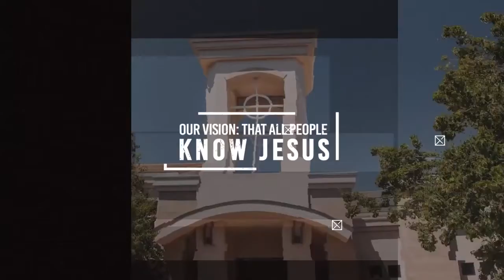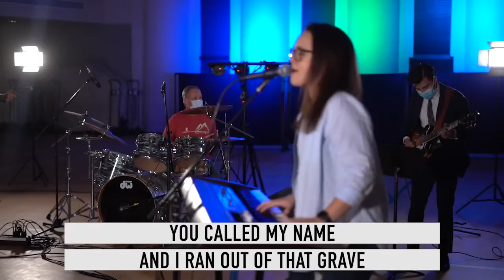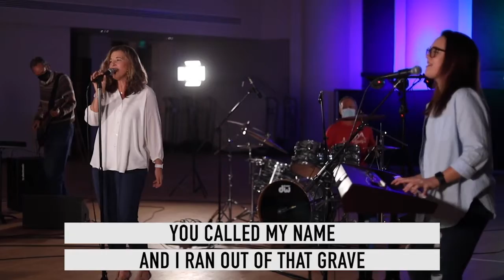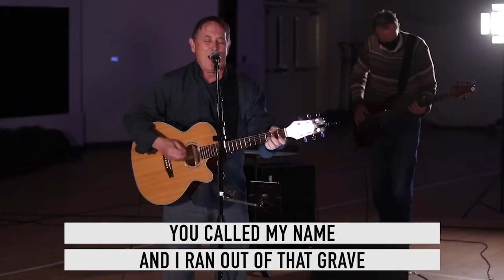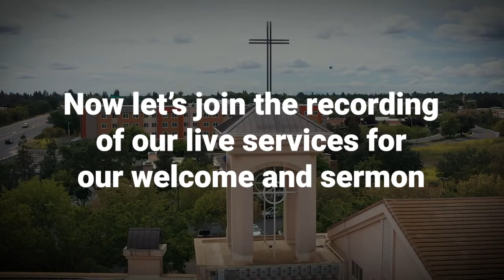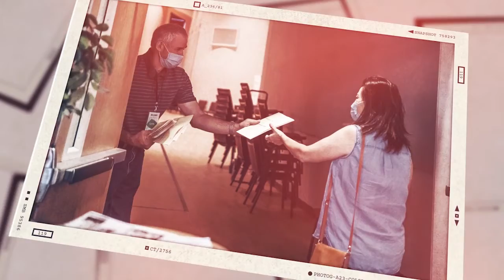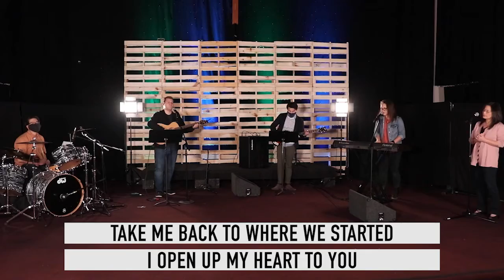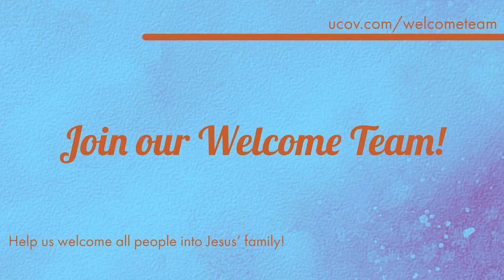Bryan Murphy - Guest Speaker (June 12, 2022)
Welcome to our Online Sunday service! This week we have a special guest speaker, Bryan Murphy, joining us. He will be speaking through Matthew 11:28-30.

NEXT STEPS
New here? We'd love to get to know you

Want to join a small group?

Call University Covenant Church your home?